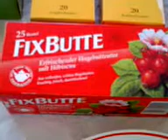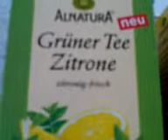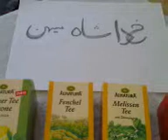Creator King Country